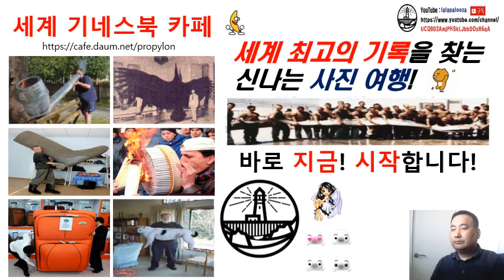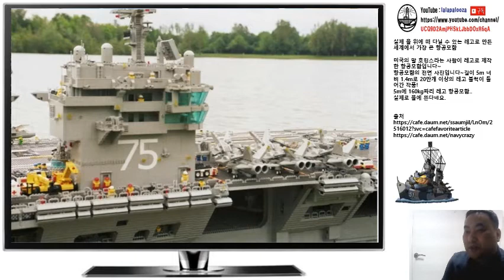레고로 만든 세계에서 가장 큰 항공모함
레고로 만든 세계에서 가장 큰 항공모함 동영상입니다. 구독! 좋아요! 해 주실거죠?^^